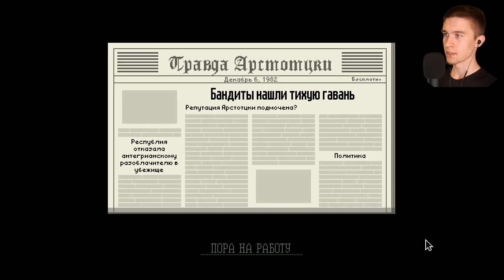ЗА ОРДЕН ► Papers Please #5